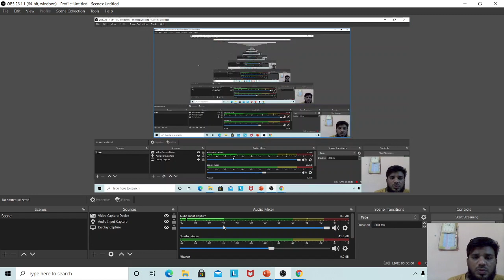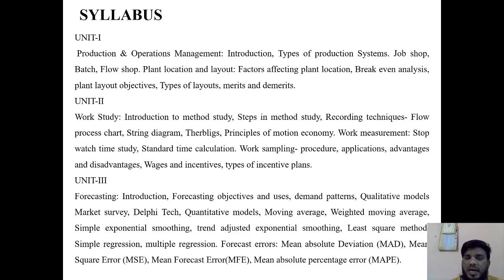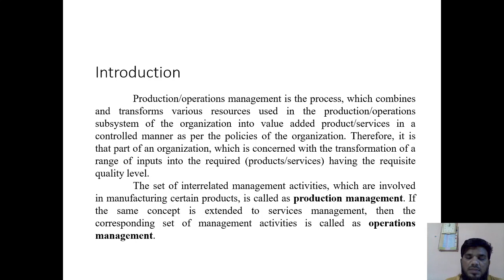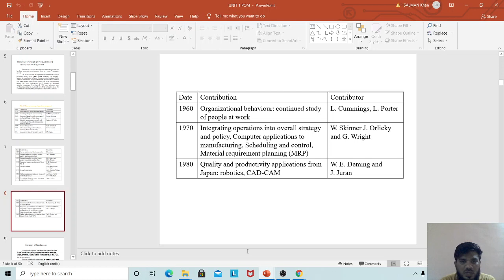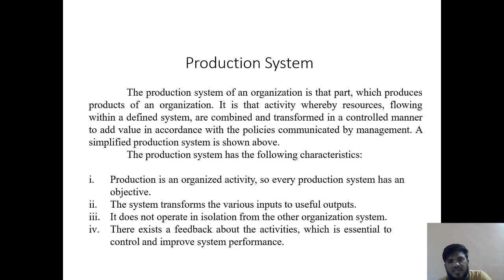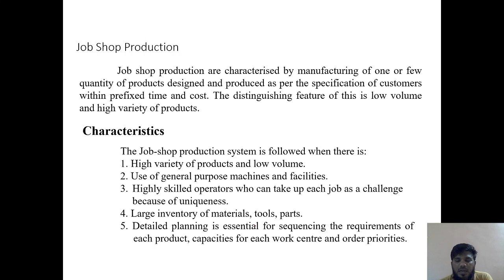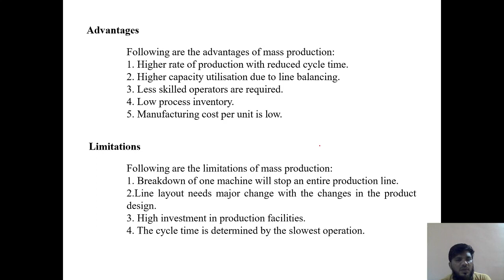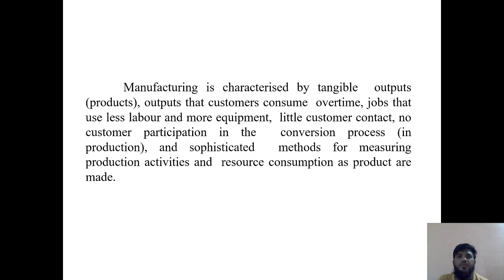POM UNIT 1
PRODUCTION TYPES